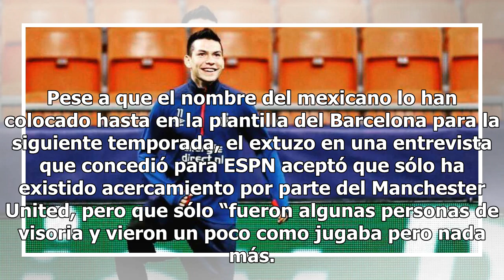Hirving Lozano acepta acercamientos del Manchester United